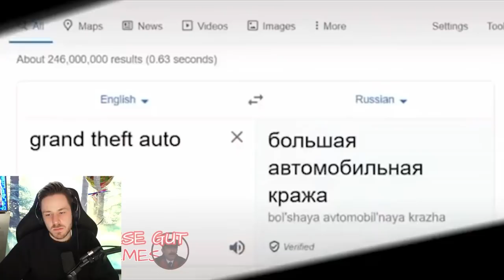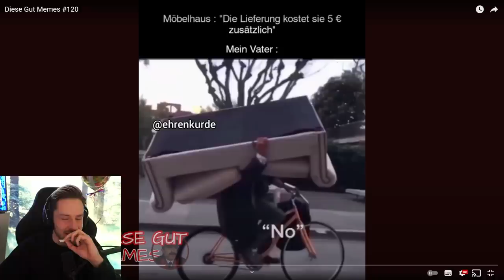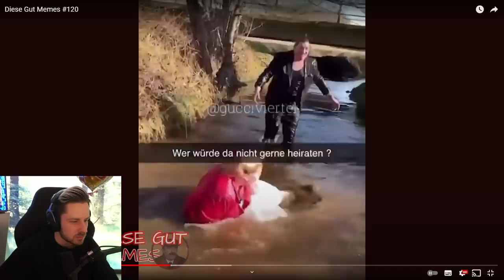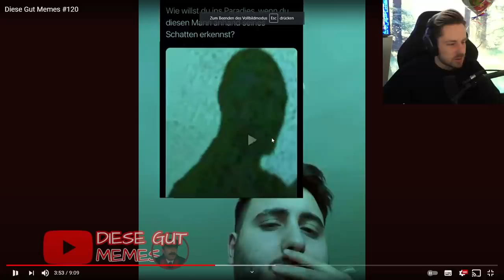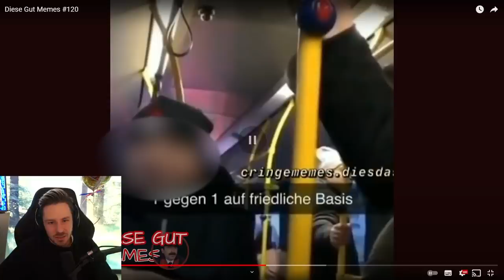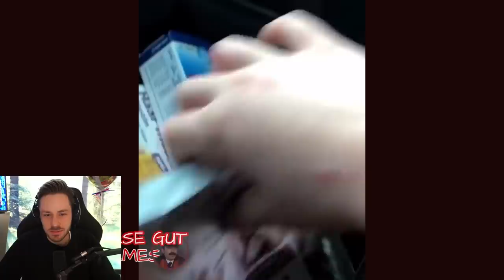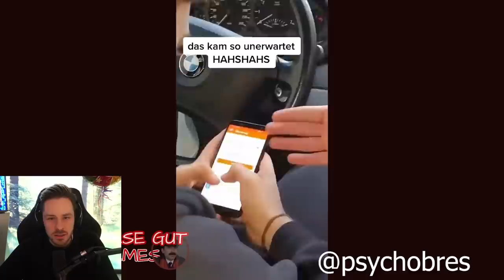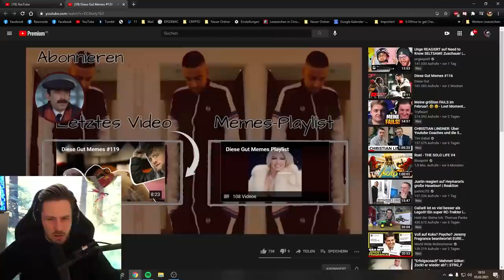Reaktion auf Diese Gut Memes #120​ ( zu LUSTIG)